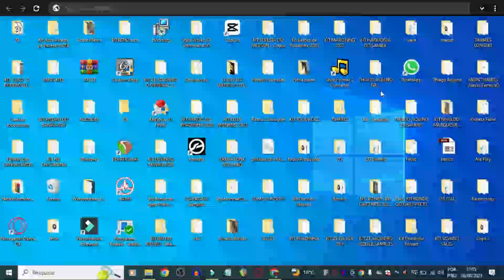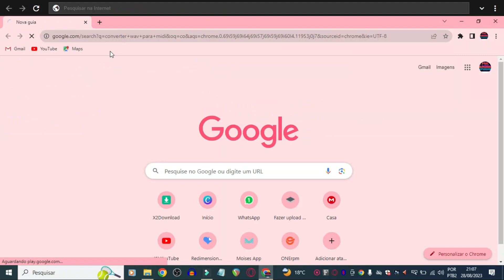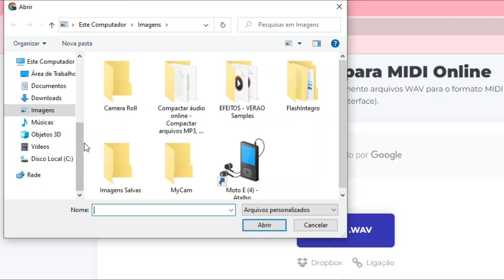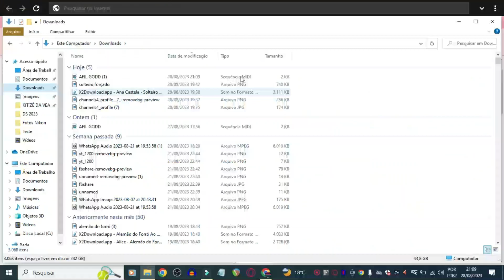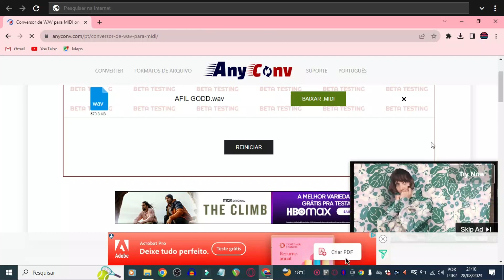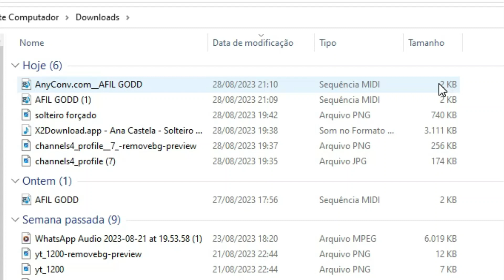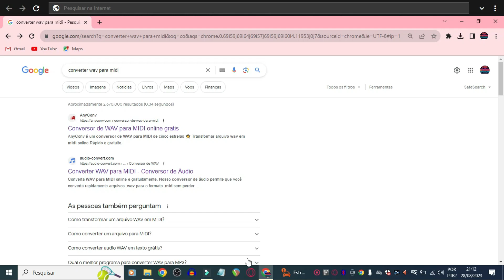Como Converter Wav para Midi - Tutorial Completo - Programa para converter Wav em Mid